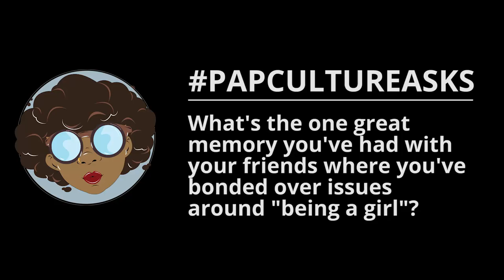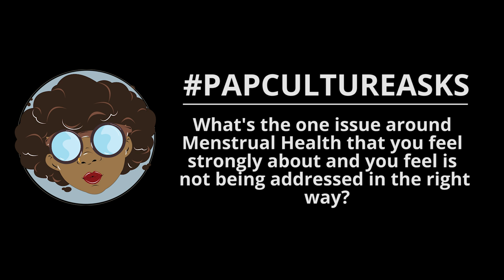KIM WINDVOGEL - On Menstrual Health & Sexual Education | Pap Culture Talks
To continue our conversation on menstrual health and sexual education, we are joined by co founder of Femme Projects, Kim Windvogel, to further unpack questions around menstruation and sexual health.

This is a part of a series which is assisting us in our efforts to call on Namibia, Chair of SADC, to prioritise menstrual health and sanitation.

Follow the conversations on all the socials using GlobalCitizen 👊🏾